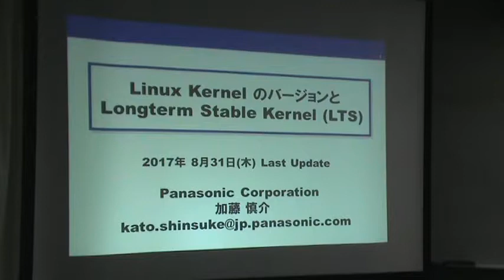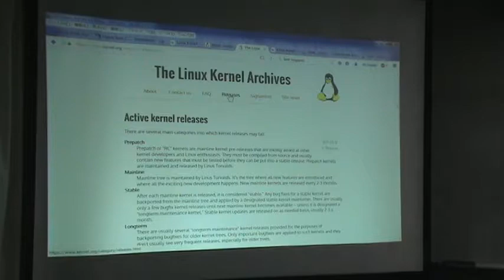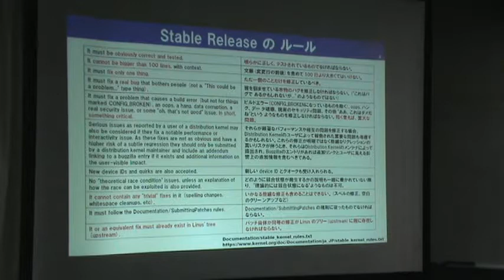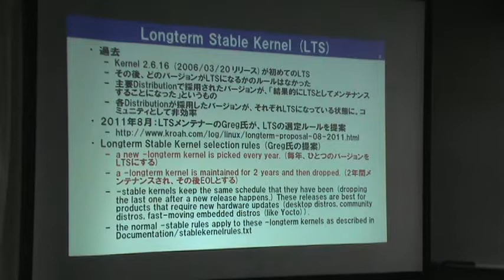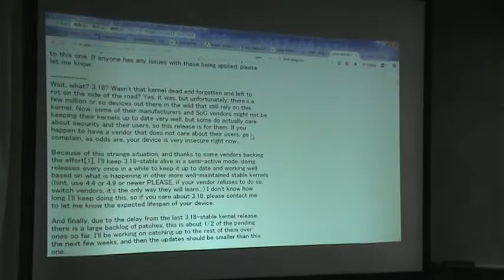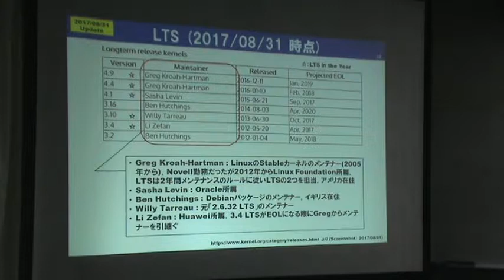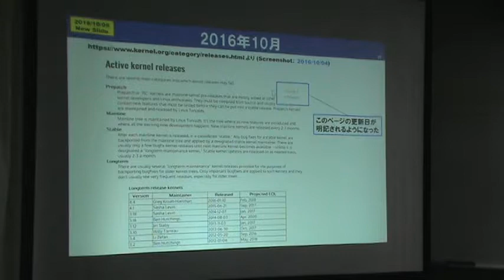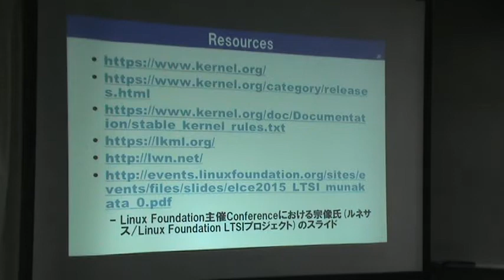JJAM 62 5